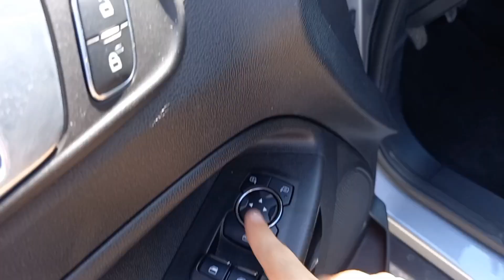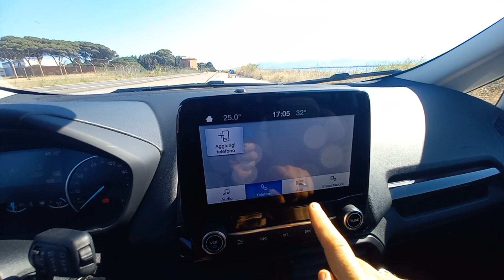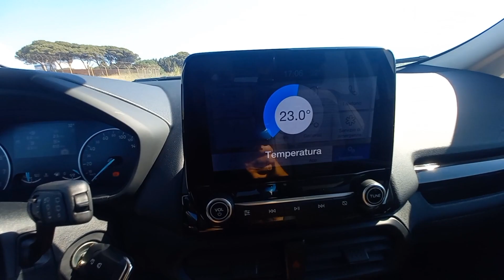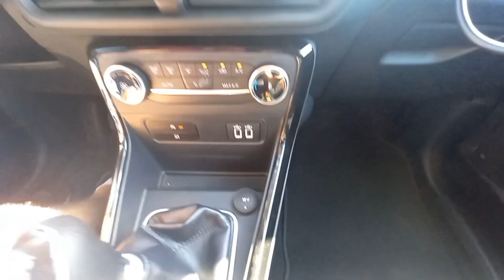Ford Ecosport 1.0 L 125 cv - Titanium: Può competere con la nuova MG ZS ?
Oggi ho provato una Ford Ecosport  con motore 1.0 3 cilindri da 125 cv, le mie impressioni e perché per me quest'auto a livello qualità prezzo non batte la concorrenza.